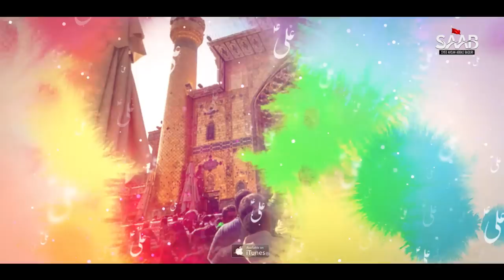13 Rajab New Manqabat 2022 | Haq Haider Moula Haider | Syed Ahsan Abbas Baquri | Moula Ali Manqabat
Bismillah….
Exclusive 13 Rajab Manqabat 2022
Congratulations to everyone the day of Hazrat Ali Ibn e Abu Talib (a.s)

MANQABAT:
HAQ HAIDER MOULA (a.s)

This Manqabat is Recited by Syed Ahsan abbas baquri. And Written by Mohsin Abbas Rizvi (INDIA).

=Title: Haq Haider Moula
=Reciter: Syed Ahsan Abbas Baquri
=Poet: Janab Mohsin Abbas Rizvi (INDIA)
=Composition: Ghulam Abbas Monu
=Video: SAAB Productions
=Editing: JQ Productions
=Audio & Mixing: ODS (KHI)
=Creatives: Ali Abbas Baquri
=Special Thanks: Syed Raza Hussain Lutfi

………MANQABAT LYRICS……..

Soon…….